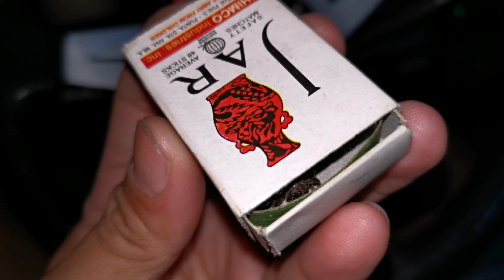Gagamba Hunt: Catanduanes Island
Hunting spiders for my 3 kids in Manila in a hot weatehr inside jungle of Bagamanok Catanduanes Island.